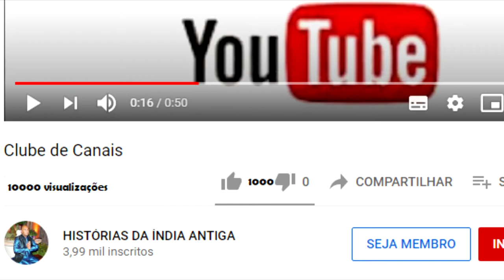NINGUÉM PODE VER DEUS? HDG